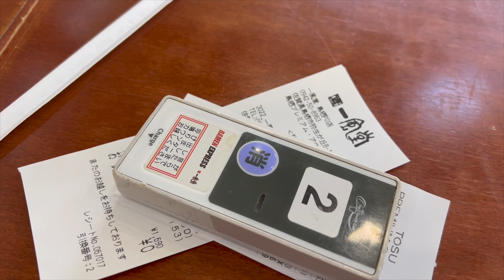TEAMLAB FUKUOKA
In this video, I visited Team Lab Fukuoka Forest exhibition.  It was prepandemic when I last saw an open air exhibition exhibition in Saga and probably 5 years ago in Odaiba, Tokyo when Team Lab first  opened.  Here are some notes when visiting Team Lab digital museums, selfie sticks are not allowed.  It is kinda difficult to maneuver a camera in the dark so it is best that your cellphone has low light adaptability.  Best to wear white otherwise, you'd blend in the background that is black or the digital projection if you are wearing patterned.  Take your time, not rush, get your money's worth, the ticket costs ¥2,200.  Before, advanced internet reservation was required.  In this video I just bought the ticket from the machine on the day of the visit.